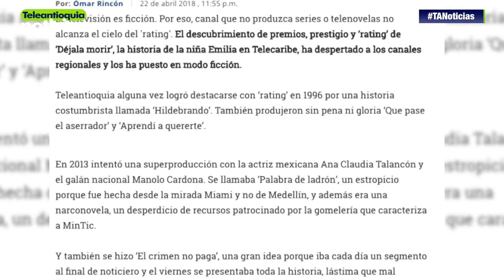Omar Rincón, crítico de televisión habla de la programación de Teleantioquia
Omar Rincón, uno de los críticos de televisión más importantes de nuestro País habla de la programación de Teleantioquia Te Ve En Grande.

-Teleantioquia Digital-